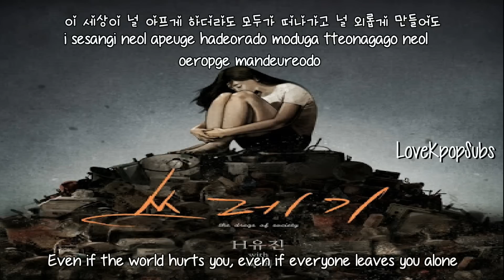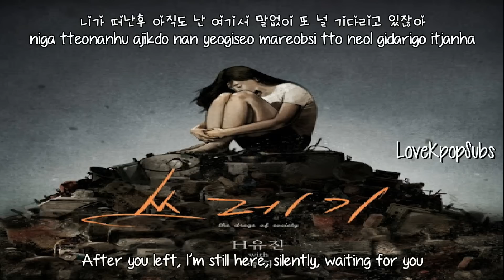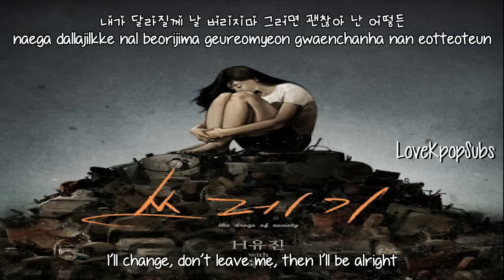H-Eugene (Ft. Suki) - Trash (쓰레기) [English subs + Romanization + Hangul] HD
LoveKpopSubs Choice: That piano intro always gets me :D

Artist: H-Eugene (Ft. Suki)
Single: Trash (쓰레기)

Credits
Han: Daum Music
Rom: thelapan
Eng: popgasa